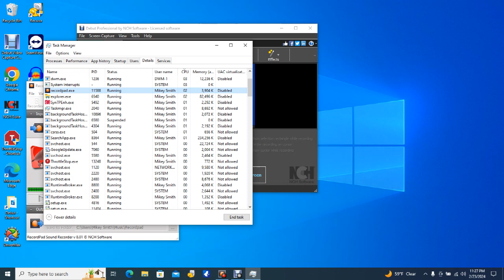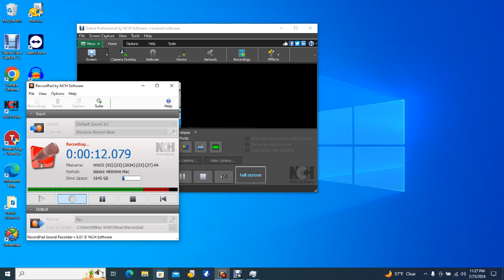Big Bear Bald Eagles 02/23/2024 19:05